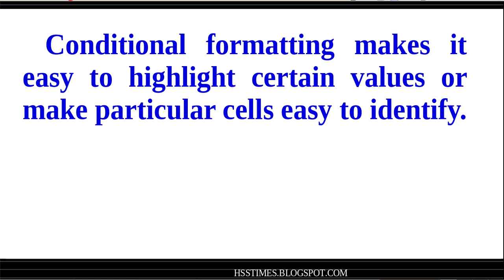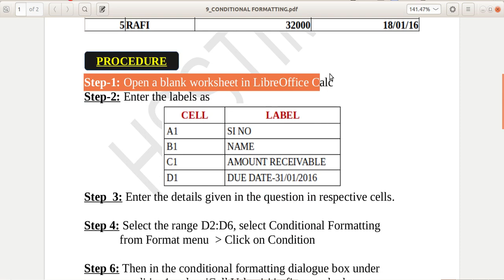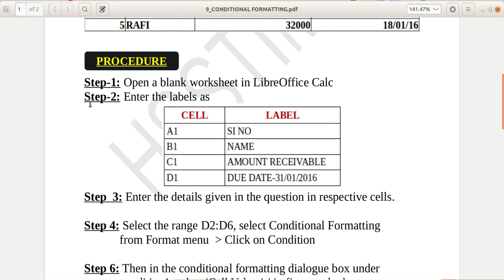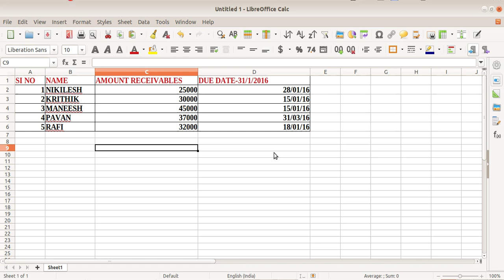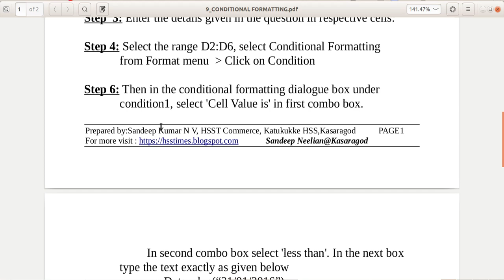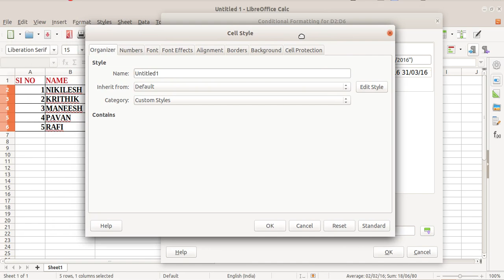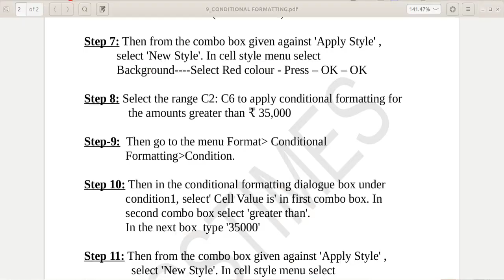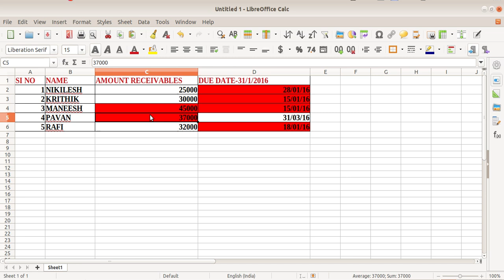CONDITIONAL FORMATTING IN LIBRE OFFICE CALC/EXCEL | PLUS TWO COMPUTERISED ACCOUNTING WORK 9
+2 COMPUTERISED ACCOUNTING PRACTICAL HELP VIDEO SERIES-V LEARN FROM HSSTIMES (പ്ലസ് ടു കമ്പ്യൂട്ടറൈസ്ഡ് അക്കൗണ്ടിംഗ് പ്രാക്ടിക്കൽ)

PRACTICAL 9: CONDITIONAL FORMATTING CALC/EXCEL

PRACTICAL  7: V LOOKUP & H LOOKUP IN LIBRE OFFICE CALC/EXCEL

(SANDEEP NEELIAN, KASARAGOD)